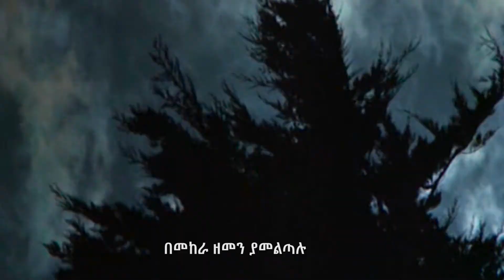ሀዲይኛ መዝሙር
የመዝሙር ቪሲዲ